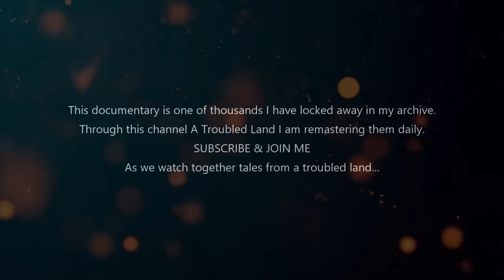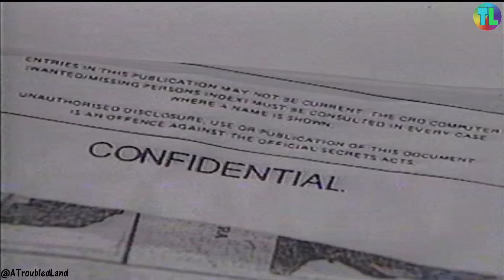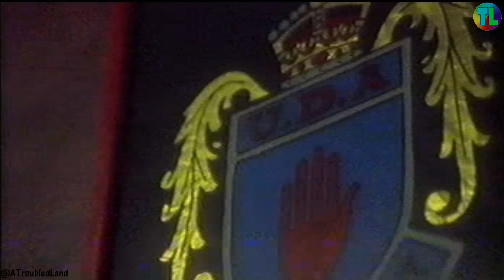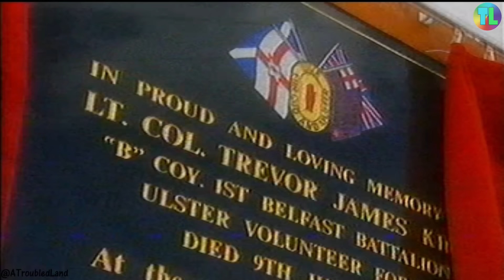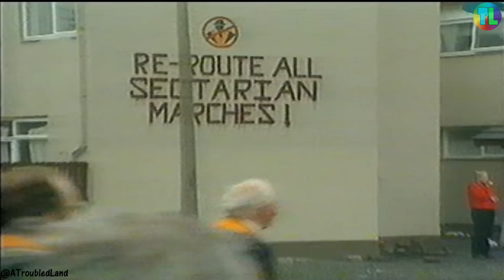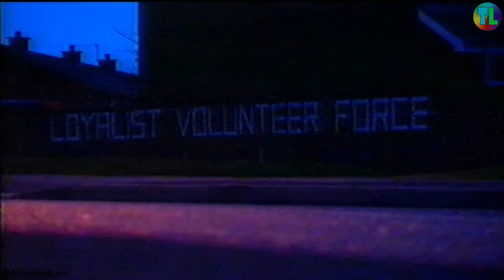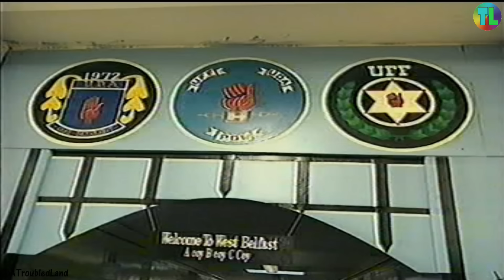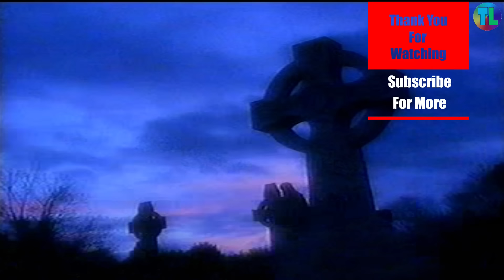Peter Taylor's "LOYALISTS" Part 3 (Last Part) - Aired 1999 - Major Troubles Documentary